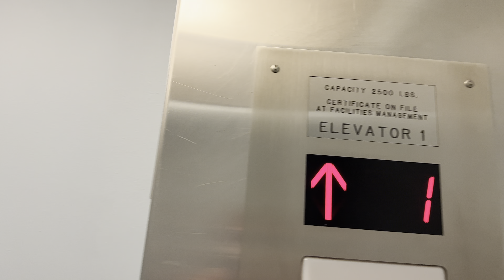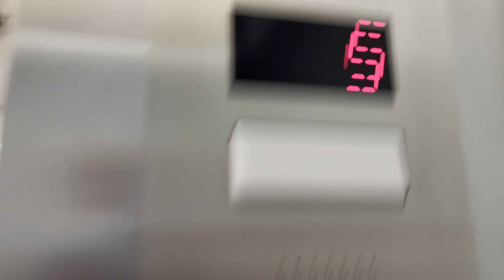iPhone 13 Pro Max: Epco Traction Elevator/Lift @ Speech Language & Hearing Sci Bldg UA Tucson AZ